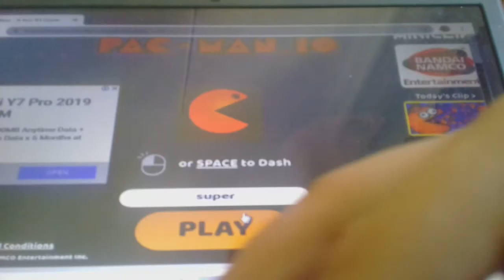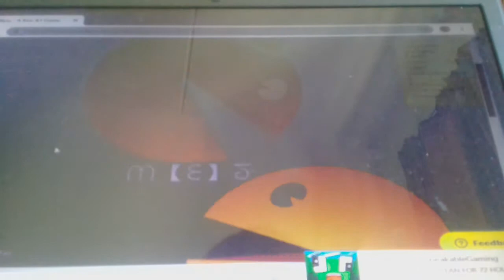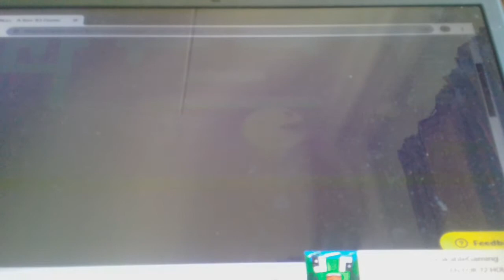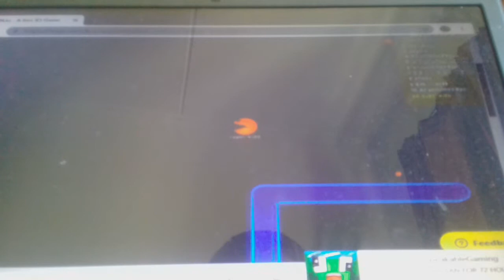Pacman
Im á beginner